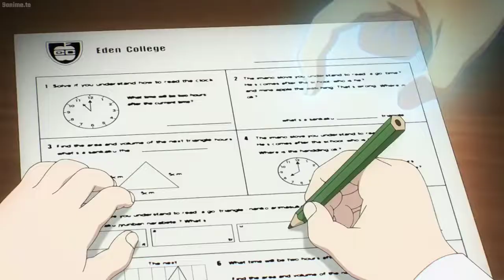Loid and Anya Loli scene 😘😊😍😚 // Spy X Family Eps 1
yosh Kali ini saya akan membagikan scene Anime Spy X Family dimana kita akan jumpa dengan loli baru namanya Anya 😂😂
Btw Semoga kalian suka.